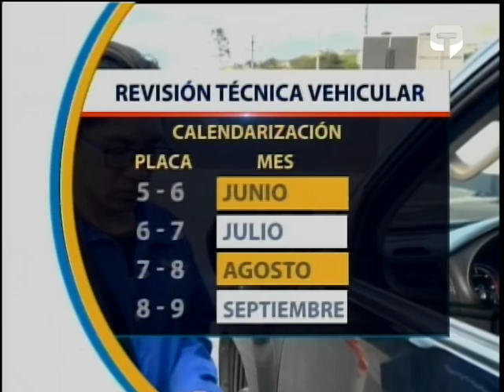Quito: amplían horarios de matriculación vehicular en seis centros de revisión